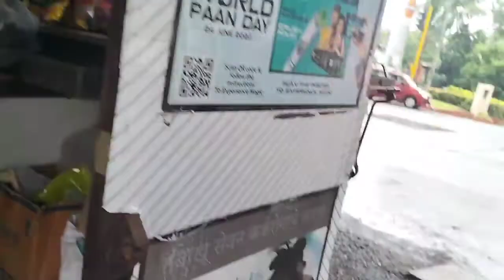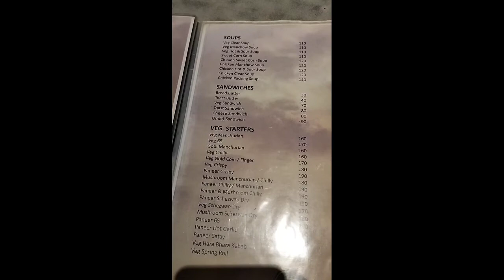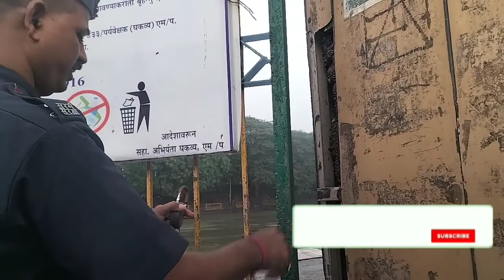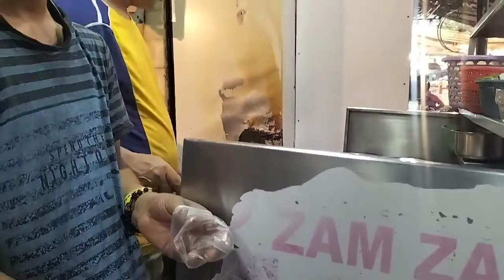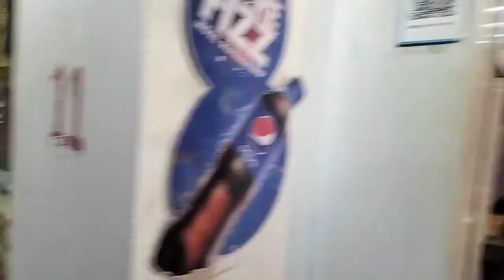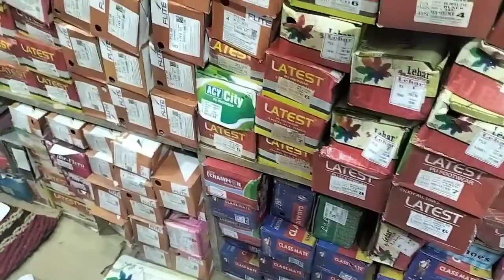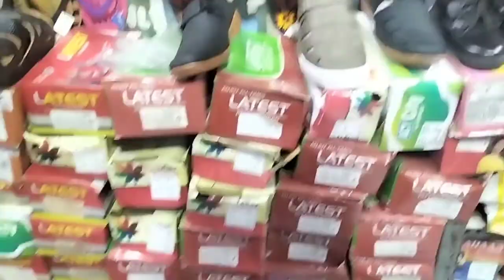Fishing vlog# in Mumbai cycling...🎣🐟🐠🚴❤️❤️❤️🙏💯